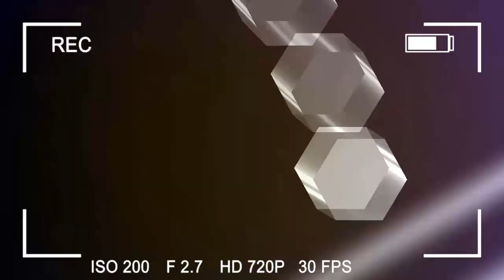COUP SUR COUP FCC REPLIQUE CONTRE MABUNDA FATSHI AZA PRESIDENT ALOBI MABE TE